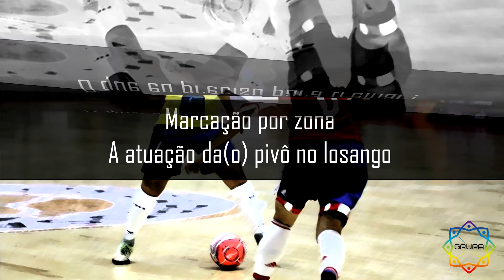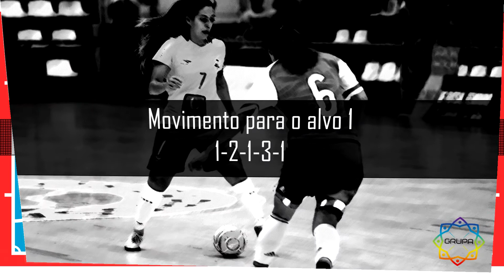Grupa: treino - atuação da (o) pivô na marcação losango (parte 1)